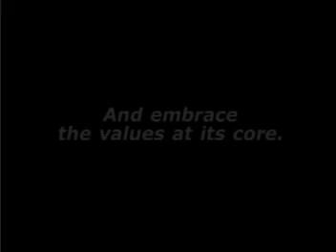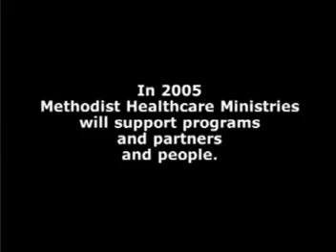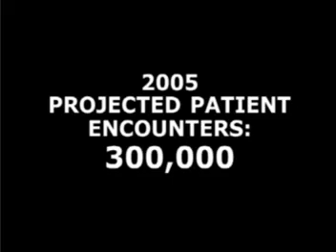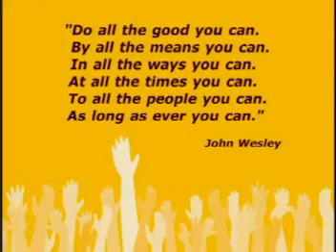Methodist Healthcare Ministries Celebrating 10 Years of Service